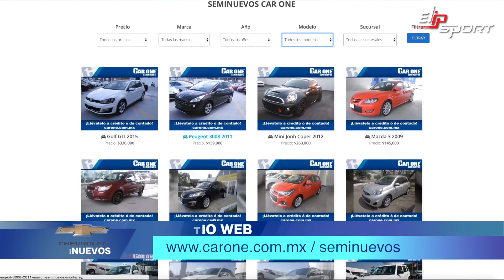TẠI SAO MUA VỚI XE Ô TÔ CỦA CHÚNG TÔI MỘT SEMINUEVOS ĐƯỢC SỬ DỤNG CHỨNG NHẬN CHỨNG NHẬN